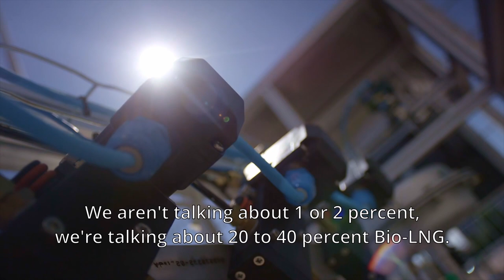Why Bio-LNG? | Rolande Vlog #7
Why switch to Bio-LNG? Herbert tells Milou the advantages of the use of Bio-LNG.

In essence, the reason why switching to Bio-LNG is the most sustainable option at this moment, is the fact that it is available now and with Bio-LNG it's possible to achieve almost a 100% CO2 reduction when compared to driving with diesel. But there is a lot more to learn about Bio-LNG, you'll learn in this video!